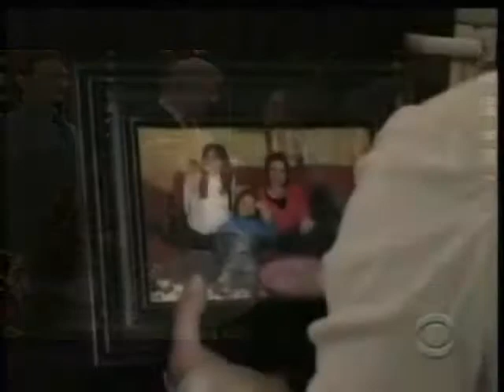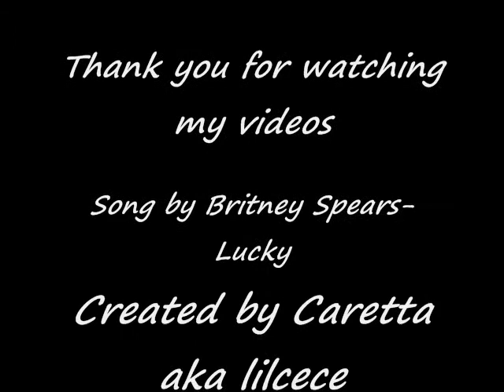Otalia-Lucky aka Olivia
Lucky from Olivia's POV